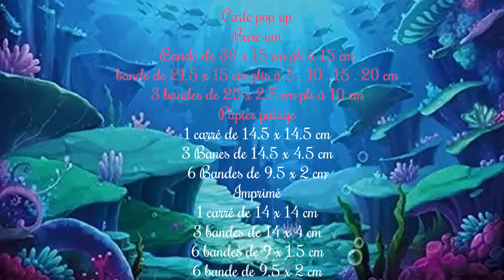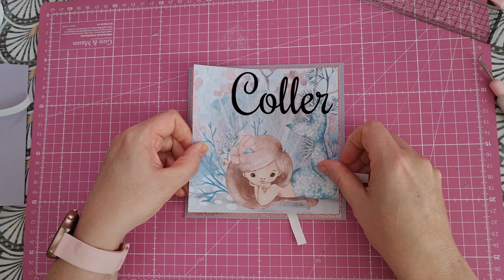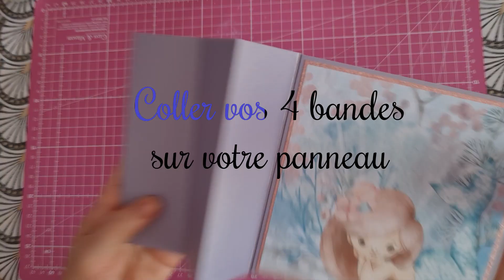Tutoriel carte pop up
Coucou tout le monde, je suis ravie de vous retrouver pour un tutoriel  carterie réalisé avec la jolie collection que By Sane "Sirène ". Vous pouvez retrouver d'autres collection sur sa boutique Facebook je vous souhaite un bon visionnage. Bizoox de moi. N'hésiter pas à contact ou mettre un commentaire pour toutes pertinences. Nanouty
Les Gabarits des mini coquillages sont téléchargeable sur mon blog

Mes réseaux